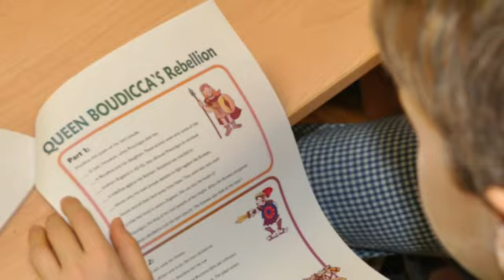06.10.2013 - УРОК "ПУТЕШЕСТВИЕ ПО АНГЛИИ"